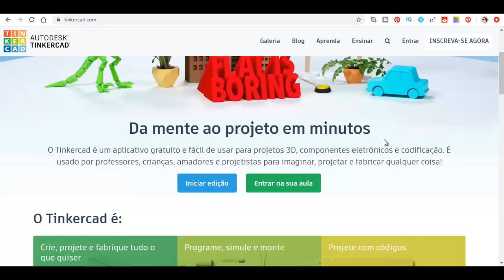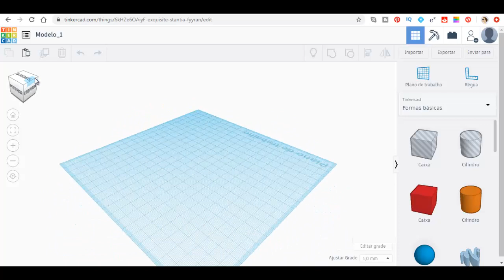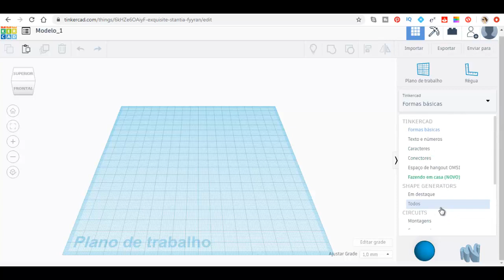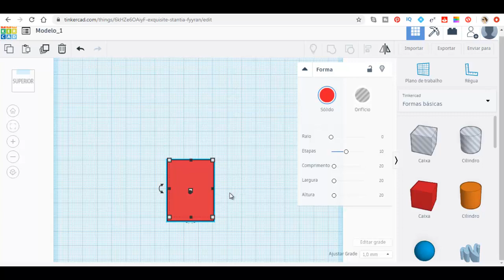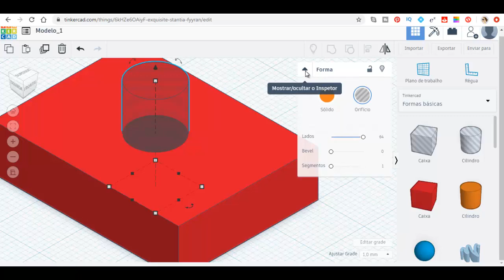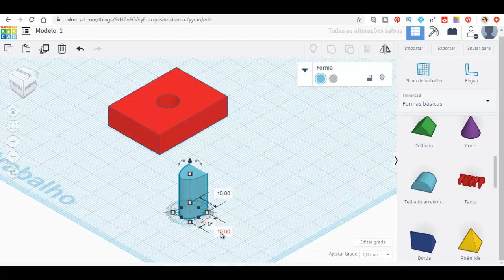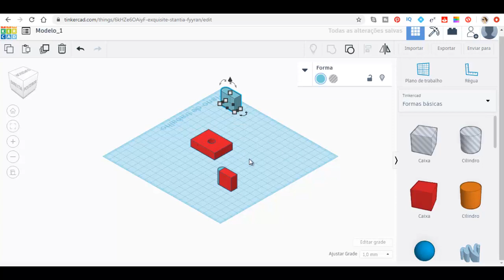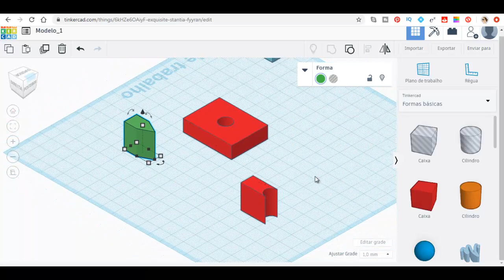Como fazer uma modelagem 3D no Autodesk TinkerCAD: introdução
Neste vídeo apresento o software de modelagem 3D chamado TinkerCAD. Trata-se de um modelador de sólidos online, isto é não precisa de instalação, apenas com uma conta no Google você consegue ter acesso.
São apresentadas as ferramentas básicas de modelagem que se baseia em adição e subtração de elementos disponíveis na própria biblioteca do modelador. Esse modelador faz muito uso da criatividade e você consegue executar as mesmas modelagens que os softwares tradicionais de modelagem 3D. Pode ser utilizado na engenharia mecânica, engenharia civil, engenharia de produção, engenharia mecatrônica, arquitetura e desenho industrial. Você consegue modelar e gerar o sólido para a impressão 3D sem nenhuma complicação